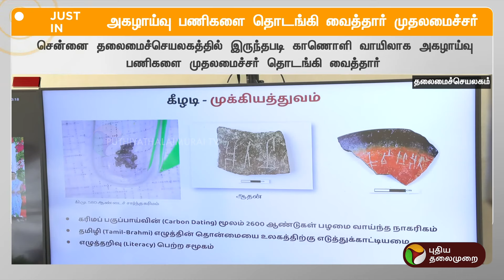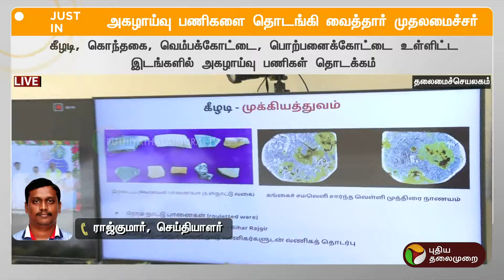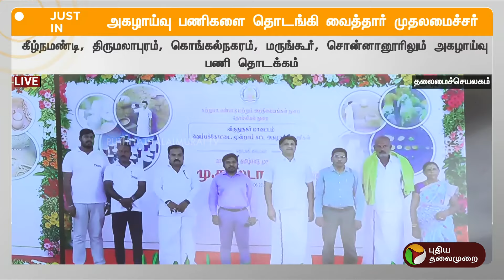JUSTIN | அகழாய்வு பணிகளை தொடங்கி வைத்தார் முதலமைச்சர் | MK STALIN | KEELADI | PTT